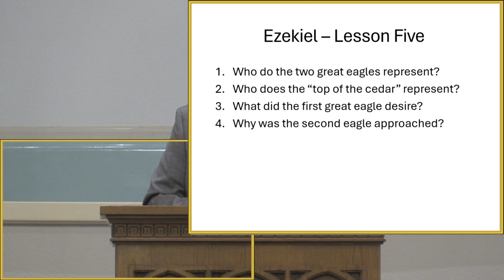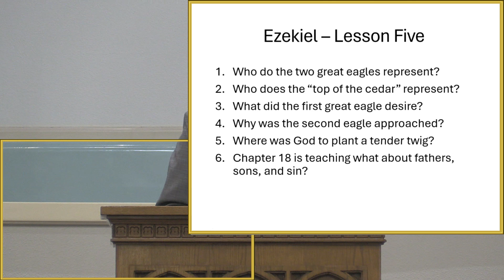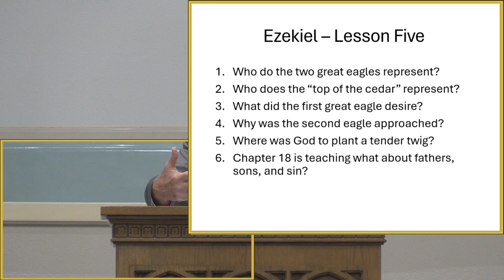Ezekiel Lesson 5 by Jerry Fite - Sept. 8, 2024